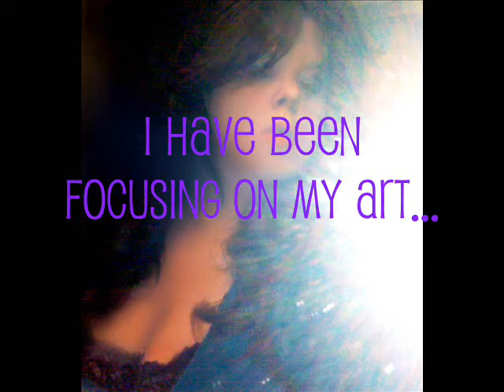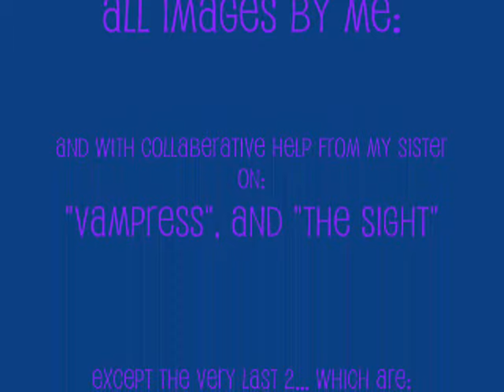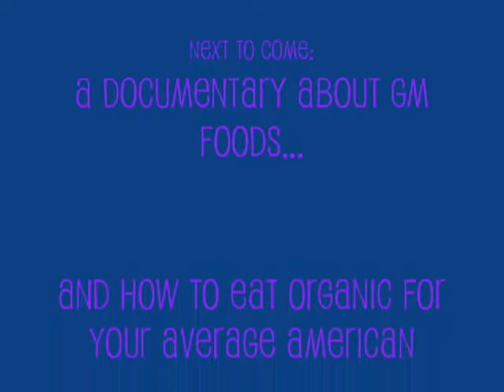youtube art update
the audio on this has been muted by Youtube... why this video, and not some of the others I've made in the past that have music from CD's I've purchased, i have no idea! it may seem like an odd choice of images in this order, because i made the video to match the music. all well, hope you enjoy still!
a video i made finally, to explain why i haven't made a video for nearly a year! am working on a big project for GM foods, and a bit of a tutorial on how to shop and eat organically for your average American. no excuses rite?! hope you all enjoy this, and my artwork.